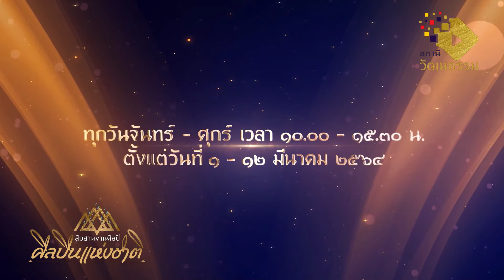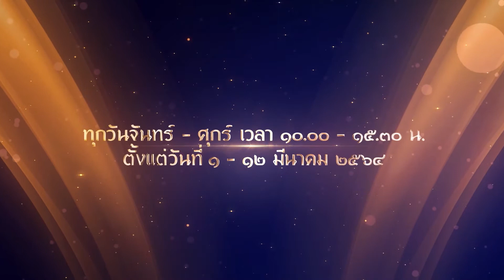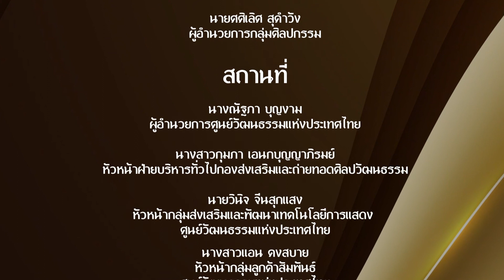สืบสานงานศิลป์ ศิลปินแห่งชาติ | EP.1 | ศาสตราจารย์เดชา วราชุน | สถานีวัฒนธรรม | 1 มี.ค.64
รายการ สืบสานงานศิลป์ ศิลปินแห่งชาติ
พบกับ การเสวนาในหัวข้อ "มองศิลปะผ่านเดชา วราชุน"
กับศาสตราจารย์เดชา วราชุน ศิลปินแห่งชาติ
สาขาทัศนศิลป์ (ภาพพิมพ์และสื่อผสม) พุทธศักราช 2550